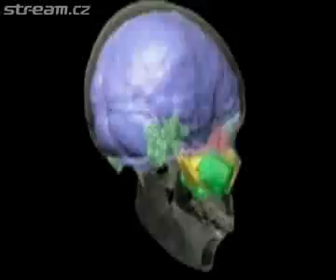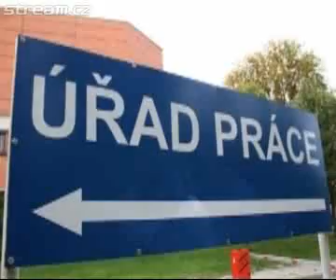Začíná rasová válka